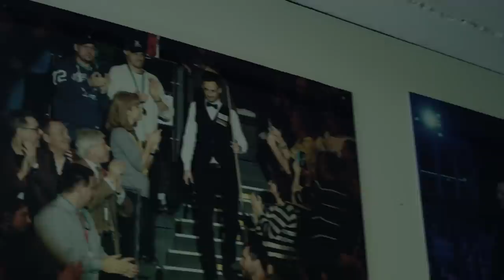At The Club With David Gilbert